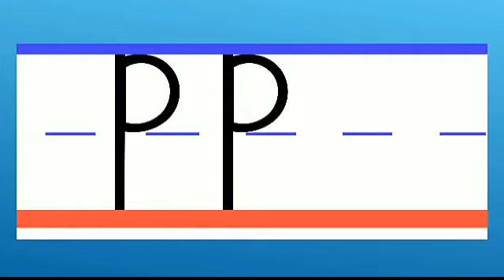Letter P and it's Phonic Sound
Presentation by Miss Suman Gosavi